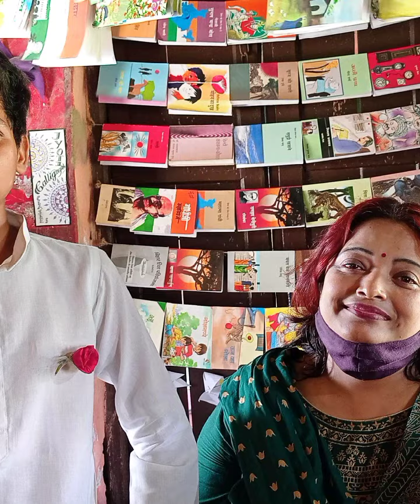My School Heycock Institution Bangali tola, laheriasarai, Darbhanga, School based activity